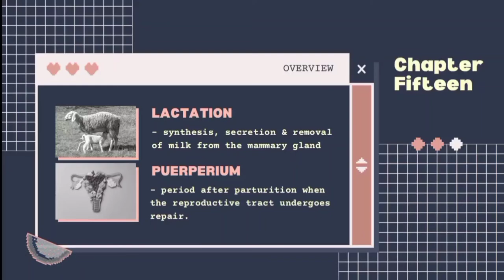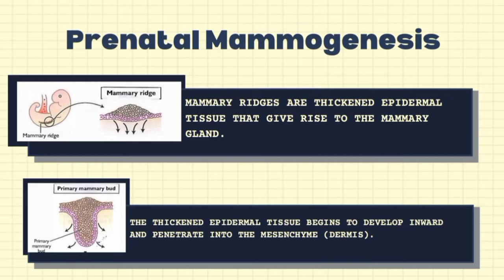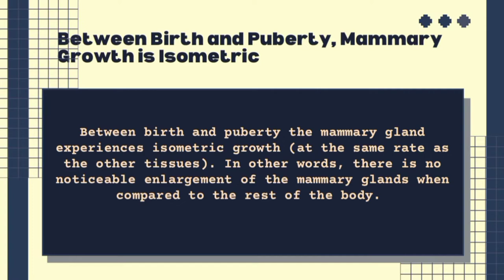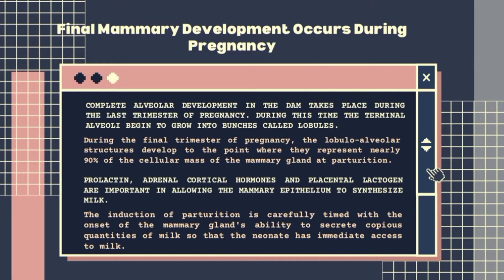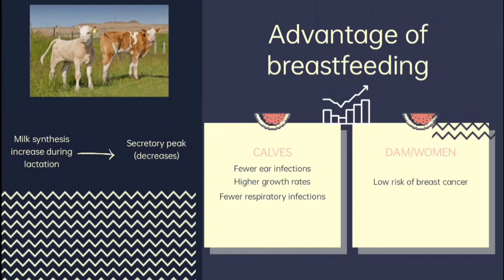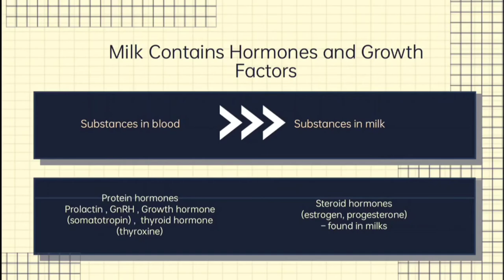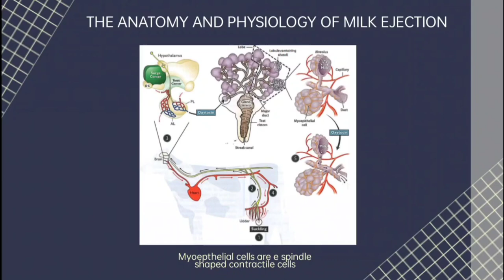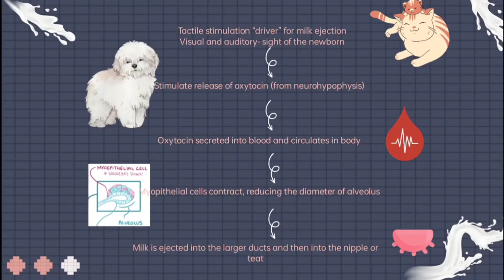VET ENDO | Lactation | Chapter 15 (Senger)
This is a student output and this is presented by 4DVM-A students of Veterinary Endocrinology & Reproduction of USM-CVM for AY 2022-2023. This chapter is entitled: "Lactation".

***Credits:
GROUP 1 (4DVM-A):
1. Amoguis, Vance Honey
2. Andea, Rodilyn Marz
3. Fulgar, Lovely Joyce
4. Guarino, James
5. Hierro, Chloie Feyne
6. Sucayan, Cherrie

Official reference: *Senger, P. L. (2012). Pathways to pregnancy and parturition. 3rd ed. Current Conceptions, Inc. Pullman, Washington, USA